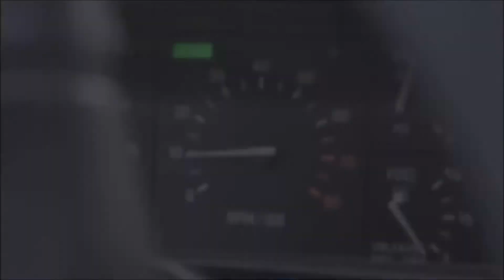2lorean2location , EVG d'Alexis !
Pour ceux qui ne savent pas, l'EVG (enterrement de vie de garçon) est un moment incontournable voir crucial pour un futur marié !

les futurs témoins ainsi que la famille proche se doivent de trouver LA bonne idée pour ce soit inoubliable !

et ce qu'on peut dire , c'est que Alexis ne l'oubliera pas de sitôt !

ils ont pu tous ensemble profiter de notre delorean et Alexis est arrivé tel un prince au lieu du rdv pour sa soirée. alors si vous aussi vous souhaitez vivre le rêve :